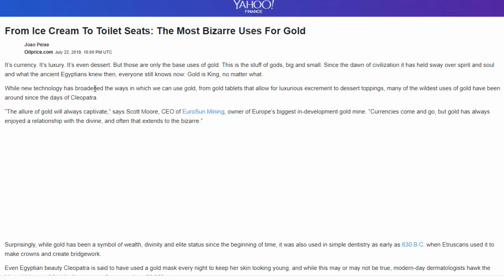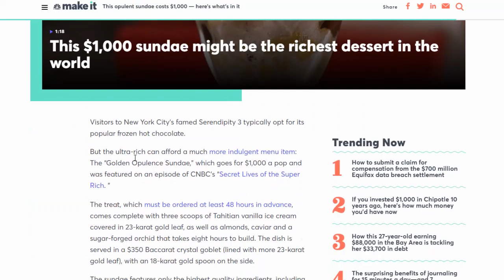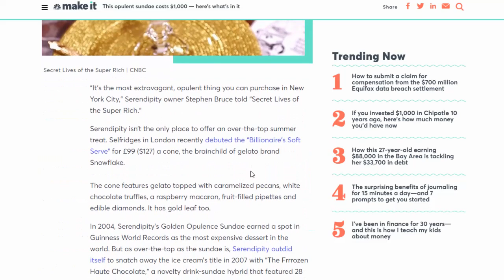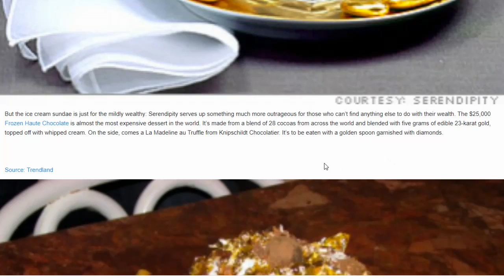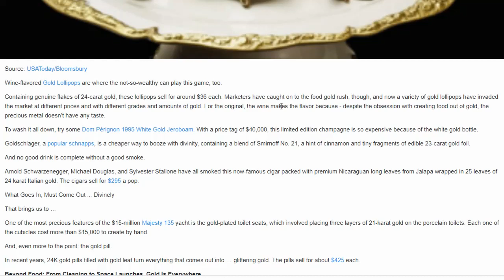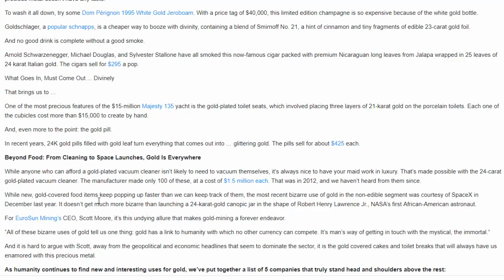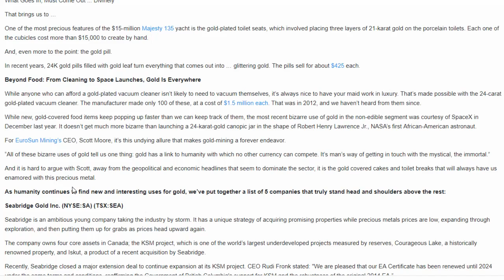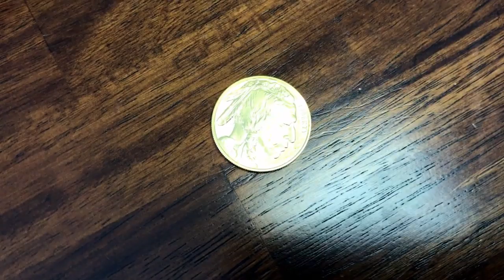The Most Bizarre Uses For Gold!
Bitcoin:14RZD6XGGv4RFMyTTbPndmuYBWTc5w1Sm6
Ethereum:0x98E741Abf6D70ed1e6b3C97203a1B72414F1D6ad
Litecoin:LfgL5D7Wvtknagbn2WuCcXasAfquzv2CGB